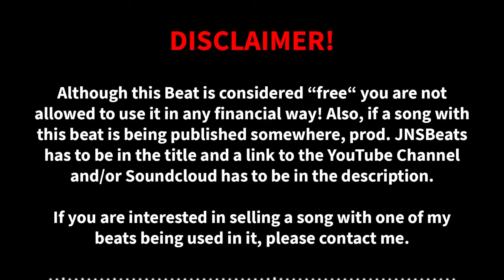(FREE) Doctor Who Type Beat - Halloween (Prod. By JNSBeats)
Although this Beat is considered "free" you are not allowed to use it in any financial way! Also, if a song with this beat is being published somewhere, Prod. by JNSBeats has to be in the title and a link to the YouTube Channel and/or Soundcloud has to be in the description.